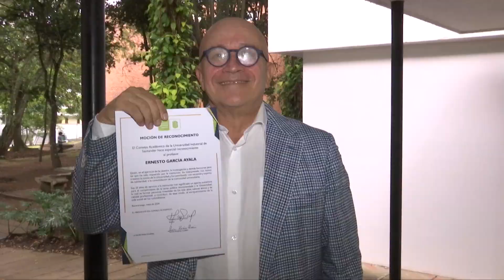Profesores recibieron reconocimientos por su trayectoria en la institución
En una ceremonia especial, la Universidad exaltó la excelencia académica y trayectoria de nuestros profesores.